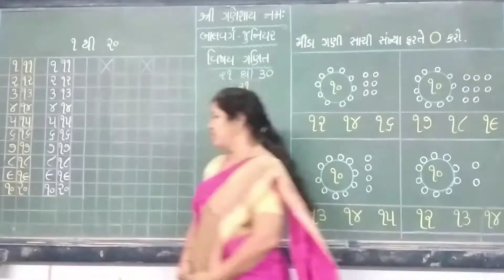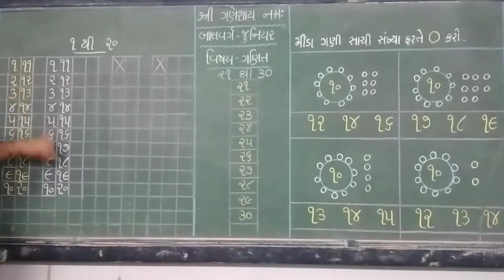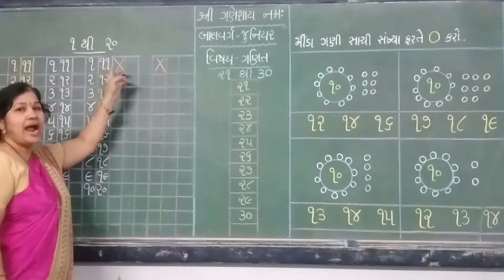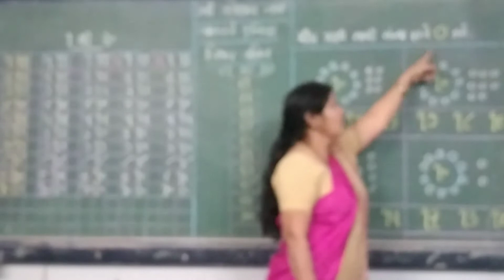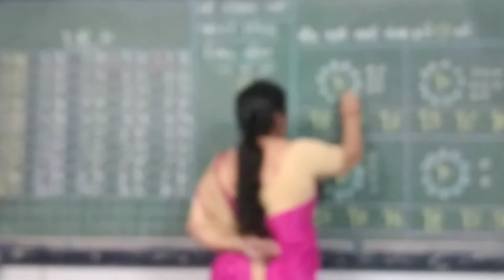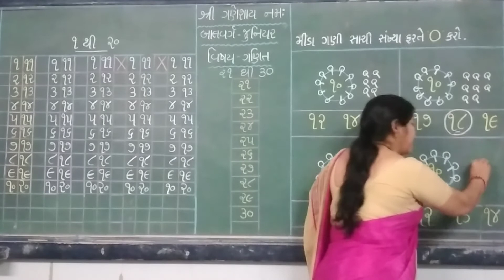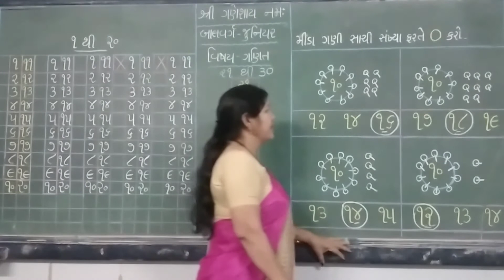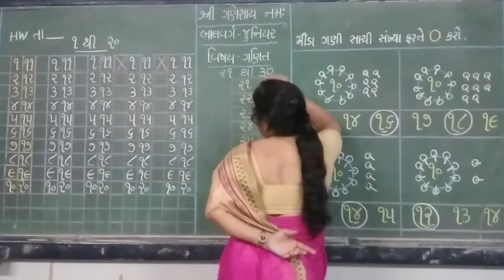બાલવર્ગ જુનિયર( વિષય-ગણિત)